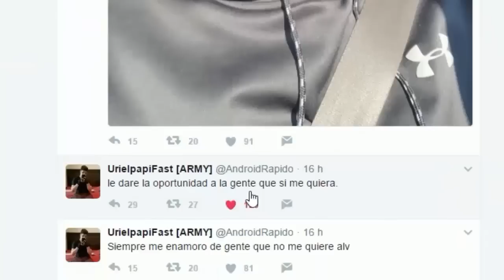MEJOR SERVER DE PVP PARA MINECRAFT PE 1.2 (MINECRAFT POCKET EDITION 1.2)